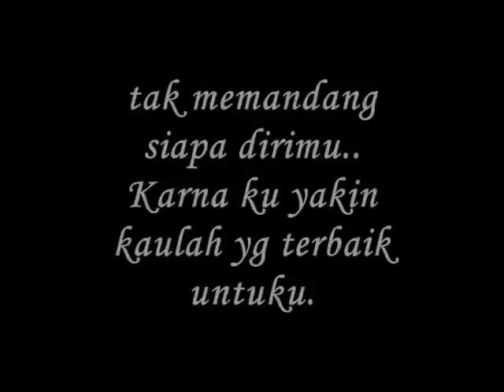mungkin aku Aku jatuh cinta…- Miftachul Wachyudi (Yudee), Miftachul Wachyudi (Yudee)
do.
do so
Money is an excellent servant, but the host
very bad.